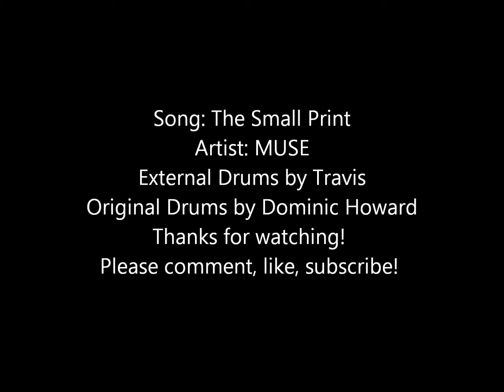The Small Print- MUSE [Drum Cover]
Trying out some new camera angles.